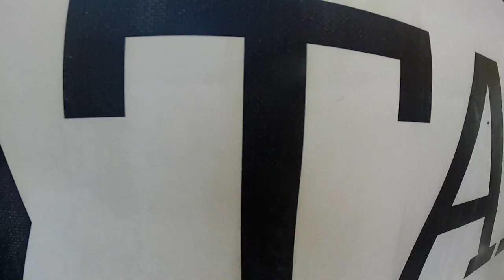Don Churchwell Skydive Taft.